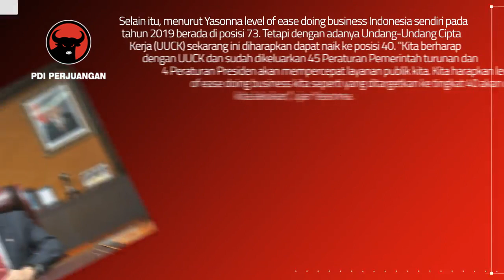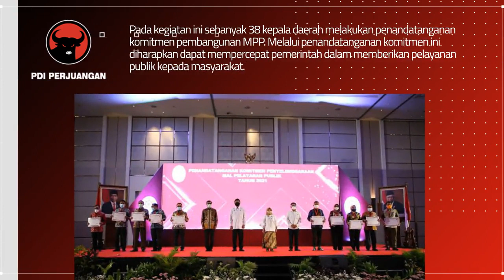Permudah Layanan Keimigrasian Dan Administrasi Hukum Umum Melalui Mal Pelayanan Publik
Mal Pelayanan Publik (MPP) menjadi alternatif dalam memberikan kemudahan pelayanan publik kepada masyarakat. Termasuk didalamnya adalah pelayanan publik Kementerian Hukum dan Hak Asasi Manusia (Kemenkumham), yang mencakup pelayanan dari Direktorat Jenderal (Ditjen) Administrasi Hukum Umum (AHU) dan Ditjen Imigrasi.

Yasonna menegaskan bahwa di zaman yang sudah berbeda ini, harus mempunyai prinsip kalau bisa dipermudah, mengapa harus kita persulit.

Selain itu, Yasonna mengatakan bahwa level of ease doing business Indonesia pada tahun 2019 berada di posisi 73. Akan tetapi dengan adanya Undang-Undang Cipta Kerja (UUCK), diharapkan dapat naik ke posisi 40.

Yasonna juga menyampaikan bahwa UUCK juga ikut mendorong pertumbuhan ekonomi mikro kecil menengah.

Diharapkan seluruh kabupaten/kota nantinya akan mempunyai MPP, sehingga pelayanan publik dapat dilakukan secara cepat dan mudah.